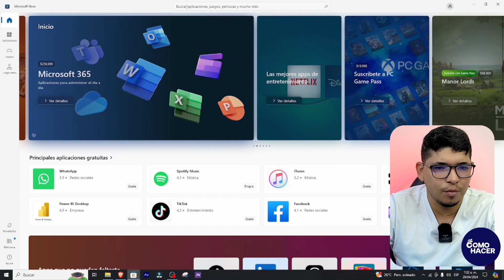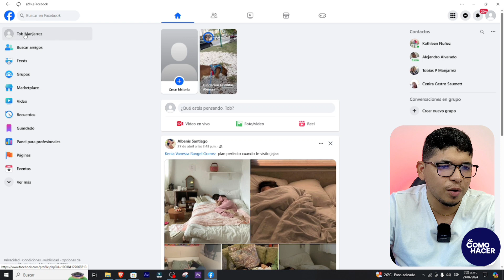Cómo INSTALAR LA APP de Facebook en tu Laptop | 💻​ Fácil y Rápido ​👤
En este tutorial te mostramos paso a paso cómo puedes instalar la aplicación oficial de Facebook en tu laptop de forma fácil y rápida. Ya sea que estés usando Windows, MacOS o incluso una distribución de Linux, te cubrimos con instrucciones claras y consejos útiles para asegurarte de que puedas mantenerte conectado con tus amigos, familia y las últimas noticias de la red social más grande del mundo sin necesidad de un navegador web.